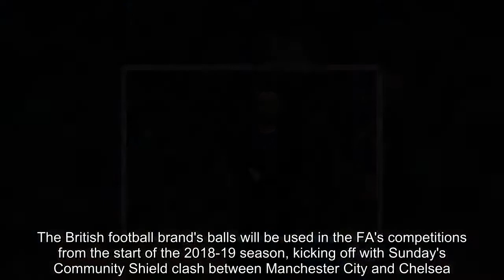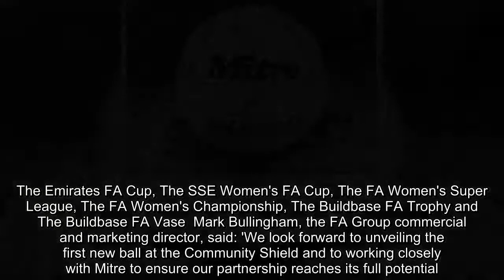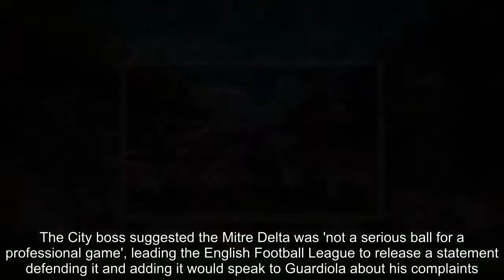Breaking News - FA announces three-year ball supplier partnership with Mitre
Mitre has signed a three-year partnership with the Football Association to become official football supplier across all its competitions.The British football brand's balls will be used in the FA's competitions from the start of the 2018-19 season, kicking off with Sunday's Community Shield clash between Manchester City and Chelsea.The Mitre Delta Max balls will also be used in men's and women's FA Cup, Women's Super League, Women's Championship, FA Trophy and FA Vase.   RELATED ARTICLES  Previous   1   Next   You're talking balls! The EFL hit back at Manchester City...  Pep Guardiola blames 'unacceptable' Mitre ball as Manchester...  Fewer panels, more goals! New Premier League ball for...  'Who got him the child’s small shin pads?' Fans tease Harry...  Share this article   Share   WHERE WILL MITRE BALLS BE USED?  Mitre Delta Max balls will used across... The Emirates FA Cup, The SSE Women's FA Cup, The FA Women's Super League, The FA Women's Championship, The Buildbase FA Trophy and The Buildbase FA Vase  Mark Bullingham, the FA Group commercial and marketing director, said: 'We look forward to unveiling the first new ball at the Community Shield and to working closely with Mitre to ensure our partnership reaches its full potential.'City boss Pep Guardiola will be hoping for an improved Mitre ball, having labelled them 'unacceptable' after edging past Wolves in the Carabao Cup last season.The City boss suggested the Mitre Delta was 'not a serious ball for a professional game', leading the English Football League to release a statement defending it and adding it would speak to Guardiola about his complaints.'They (the governing bodies) never ask the players and managers about anything in football today,' the City boss said later that week.'They decide the competition, which ball we're going to play with, the time, the schedule, they say go right, (we) go right, go left, (we) go left, (play with) that ball, (we play) that ball. Especially the players should be consulted.'  RELATED ARTICLES  Previous   1   Next   You're talking balls! The EFL hit back at Manchester City...  Pep Guardiola blames 'unacceptable' Mitre ball as Manchester...  Fewer panels, more goals! New Premier League ball for...  'Who got him the child’s small shin pads?' Fans tease Harry...  Share this article   Share